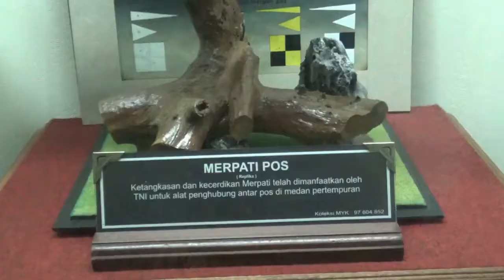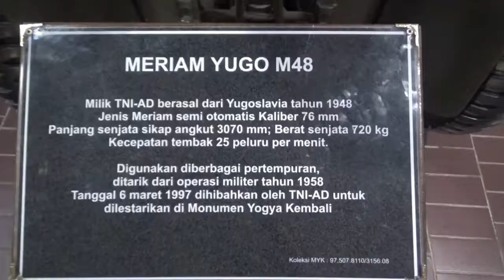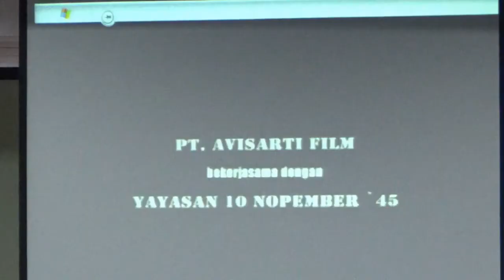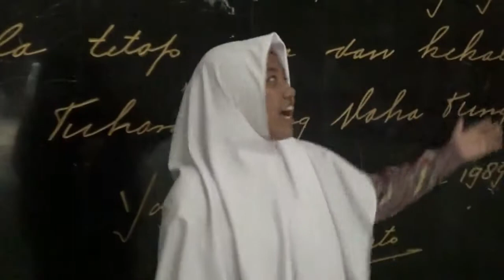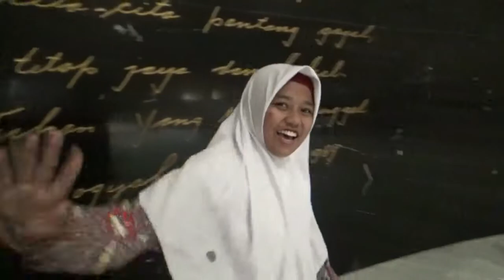Outing Class Putri kelas 7 2019 2020 | Monumen Jogja Kembali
Monjali  adalah sebuah museum sejarah perjuangan kemerdekaan Republik Indonesia yang ada di kota Yogyakarta dan dikelola oleh Departemen Kebudayaan dan Pariwisata. Museum yang berada di bagian utara kota ini banyak dikunjungi oleh para pelajar dalam acara darmawisata.

Rana di pintu masuk museum

Museum Monumen dengan bentuk kerucut ini terdiri dari 3 lantai dan dilengkapi dengan ruang perpustakaan serta ruang serbaguna. Pada rana pintu masuk dituliskan sejumlah 422 nama pahlawan yang gugur di daerah Wehrkreise III (RIS) antara tanggal 19 Desember 1948 sampai dengan 29 Juni 1949. Dalam 4 ruang museum di lantai 1 terdapat benda-benda koleksi: realia, replika, foto, dokumen, heraldika, berbagai jenis senjata, bentuk evokatif dapur umum dalam suasana perang kemerdekaan 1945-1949. Tandu dan dokar (kereta kuda) yang pernah dipergunakan oleh Panglima Besar Jenderal Soedirman juga disimpan di sini (di ruang museum nomor 2). Monumen Jogja kembali beralamat Di jalan raya Ring road Utara Sleman Yogyakarta